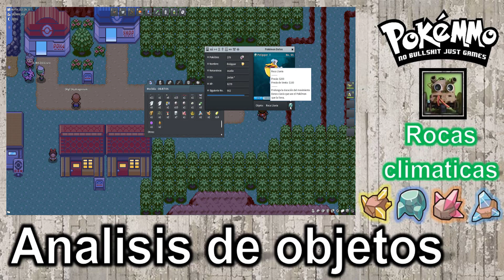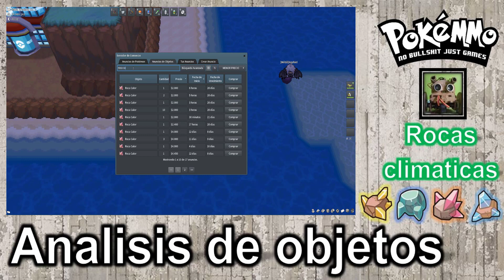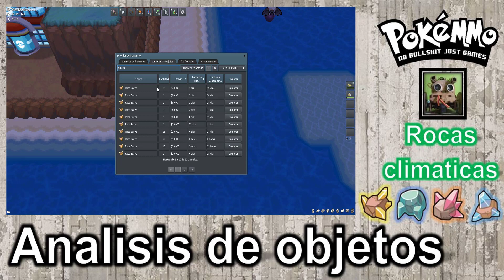PokeMMO//Analisis de Objetos//Rocas climáticas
Observa acá abajo :v

Si quieres un saludo dímelo por el juego y saldrá en alguno de los siguientes vídeos